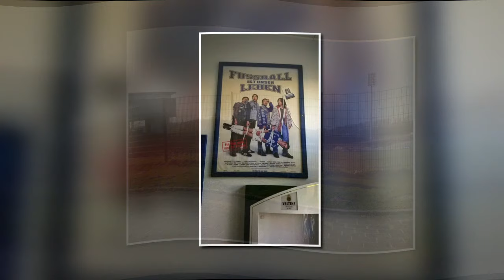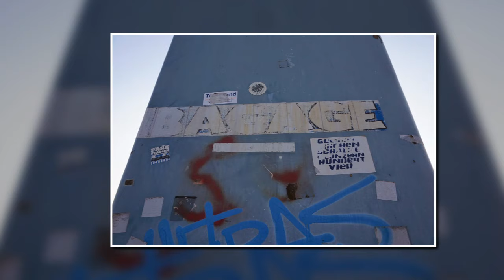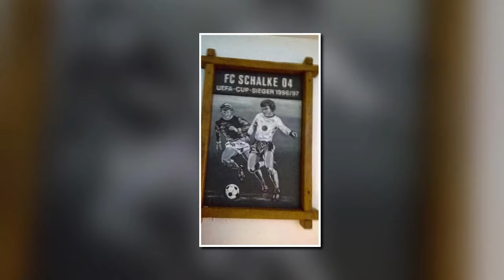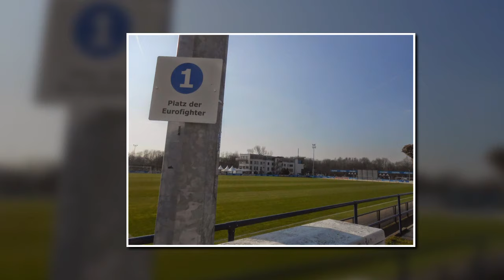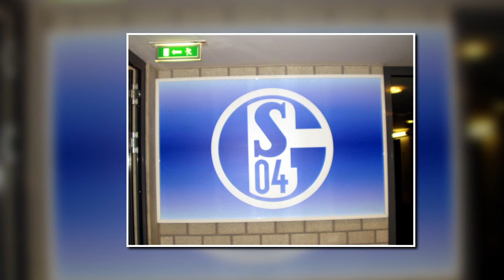ALS RENTNERMAN NOCH AM STADION PARKTE NOSTALGIETOUR PARKSTADION GE